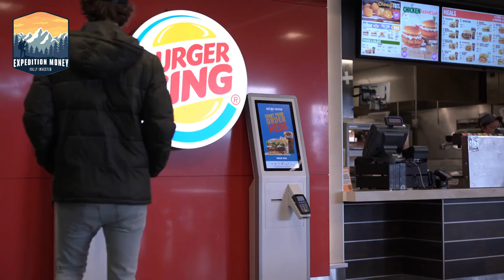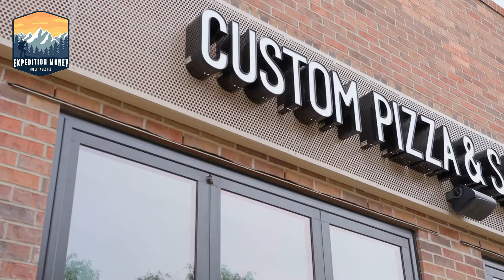How California's $20 Minimum Is Impacting Workers